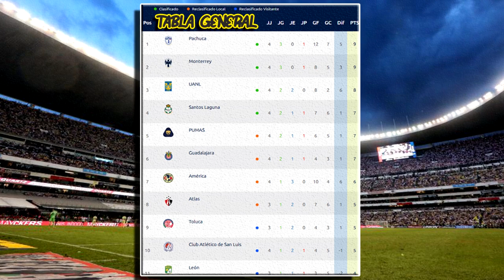🔴En Vivo: Cruz Azul vs Tigres Ver Jornada 5 | Cruz Azul Vs Tigres En Vivo Partido Hoy Hora Canal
ruz Azul Vs Tigres en vivo hoy, Donde ver Cruz Azul Vs Tigres En Vivo el Sábado 4 de Febrero 2023 Tigres Vs Cruz Azul, les dejo los canales con país y donde ver hoy el partido Cruz Azul Vs Tigres En Vivo, La liga MX 2023, Tigres Vs Cruz Azul, Pronostico Cruz Azul Vs Tigres. Gol Tigres.

Tigres Vs Cruz Azul en vivo el Sábado 4 de Febrero. Donde ver Tigres Vs Cruz Azul Liga MX 2023, en que canal ver, hora, día, en vivo les dejo los canales con país y donde ver hoy el partido Cruz Azul Vs Tigres, en vivo Liga MX, Tigres Vs Cruz Azul, memes previas al partido, Cruz Azul Vs Tigres, en vivo, memes Tigres Vs Cruz Azul, gol de Cruz Azul, Gol de Tigres.